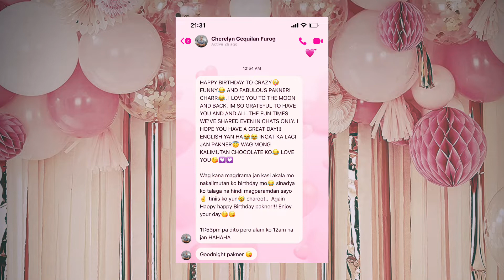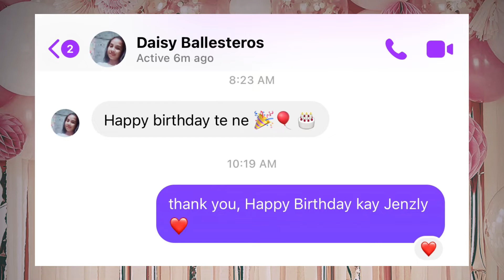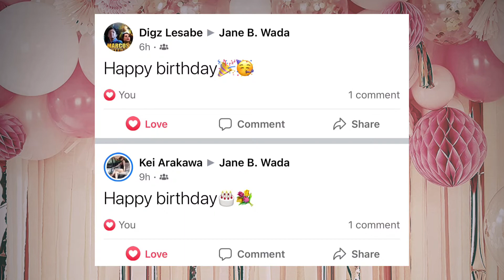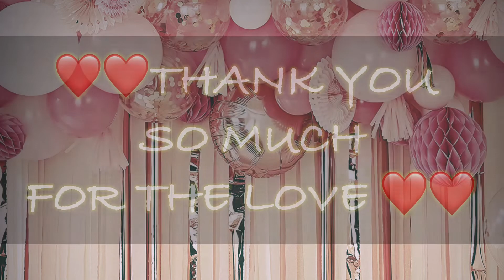BIRTHDAY GREETINGS FROM FAMILY AND FRIENDS ❤️❤️